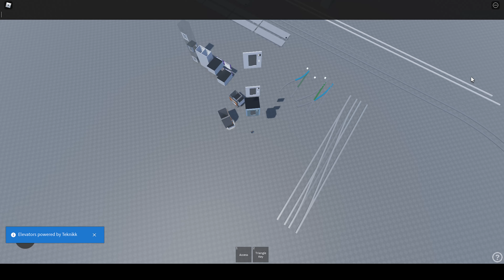[ROBLOX] Teknikk Lifts - Polar Elevators still working?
I have no idea but it's still working on this year? It's strange. Go check it yourself anyways in your own game if you have Teknikk Lifts - Polar elevators.
The game link will not be provided.